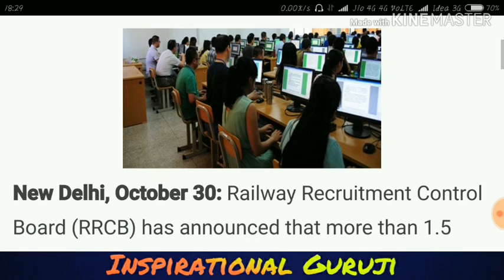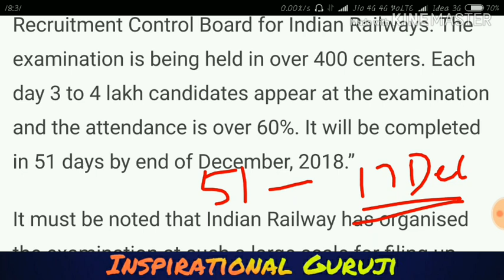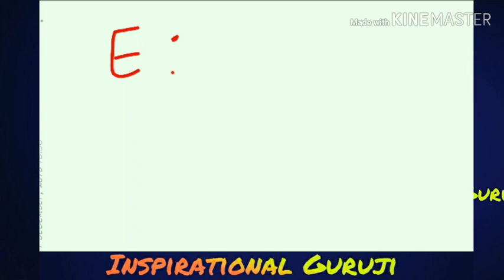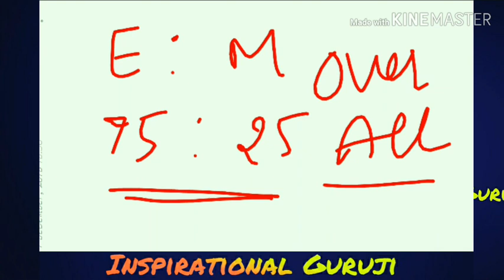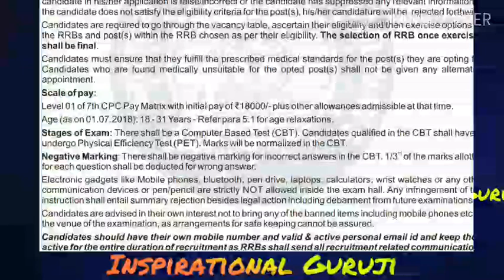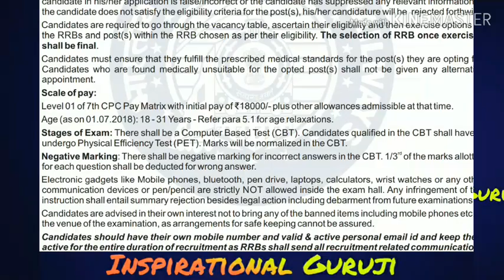RRB GROUP D RESULT||RRB GROUP D CUTOFF||RRB GROUP D ANSWER KEY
RRB GROUP D EXPECTED CUTOFF RELEASED BY INSPIRATIONAL GURUJI।
100% LOGICAL METHOD CALCULATE THE CUTOFF।

INSPIRATIONAL GURUJI